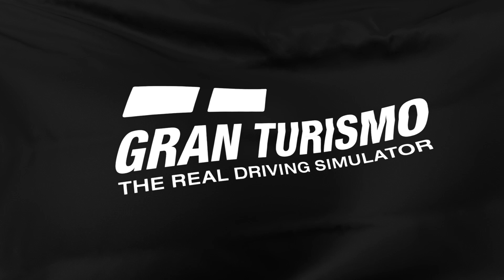Gran Turismo 7 daily race.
gt7, daily race, trial mountain, porche 911